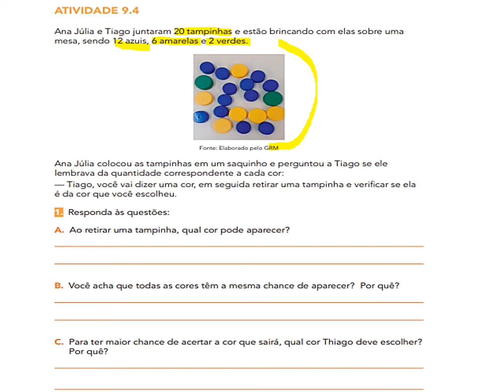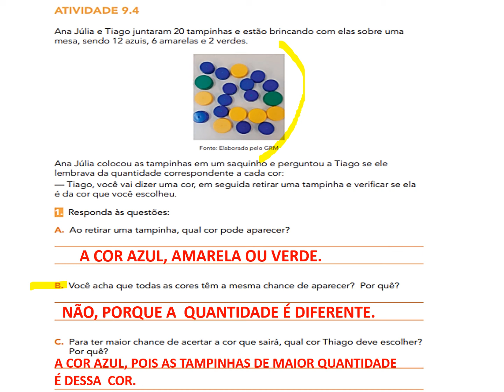EMAI 3º ANO- ATIVIDADE 9.4 (SEQUÊNCIA 9 )